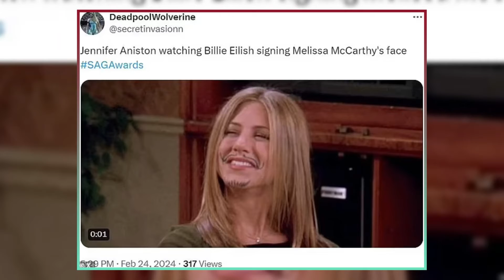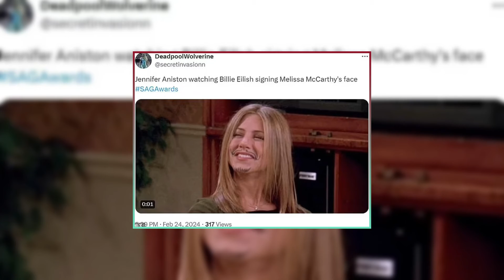Billie Eilish Signs Melissa McCarthy’s Face at SAG Awards! 😂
Billie Eilish and Melissa McCarthy had a hilarious encounter at the 2024 SAG Awards ceremony. Watch as Billie signs Melissa’s face with a marker, and learn how they are connected by Melissa’s improv coach, who happens to be Billie’s mom! This video also covers the highlights of the SAG Awards, including the nominees, winners, and the first-ever live stream by Netflix. Don’t miss this funny and informative video about the best of film and TV!